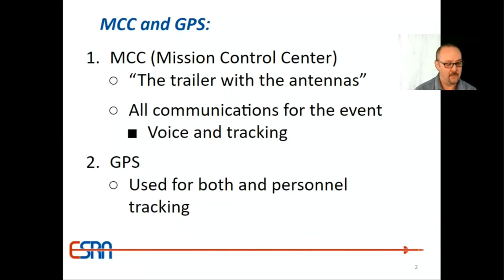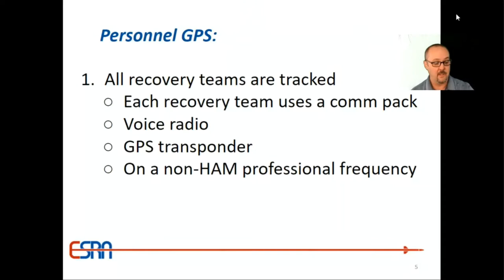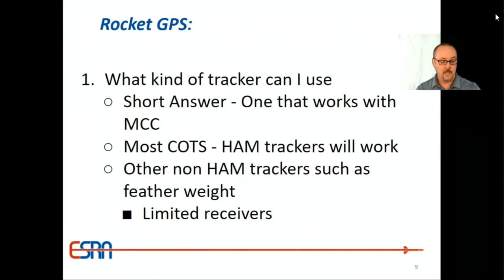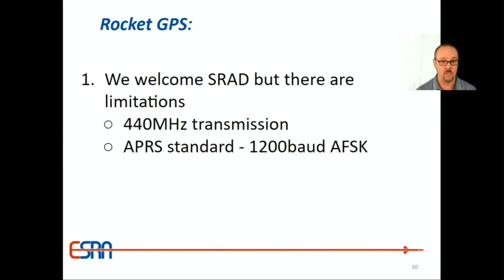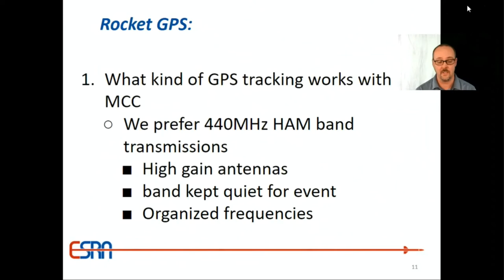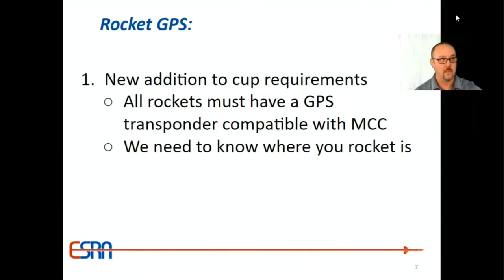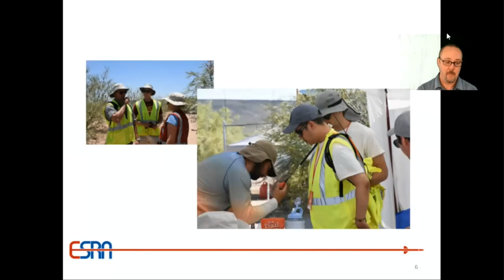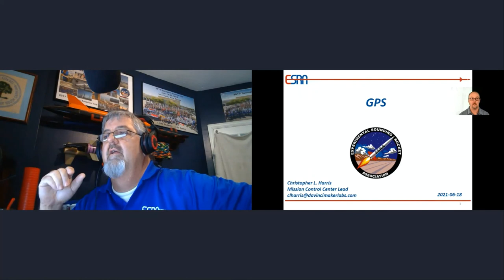2021 Virtual Spaceport America Cup - GPS Tracking Requirements